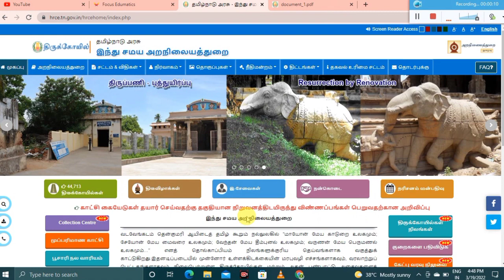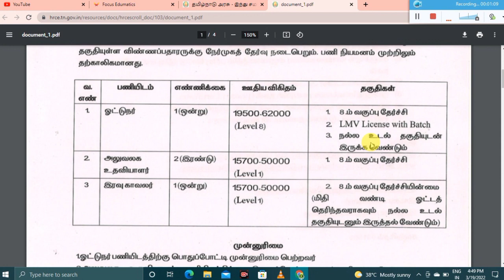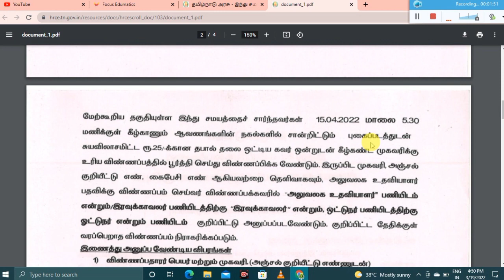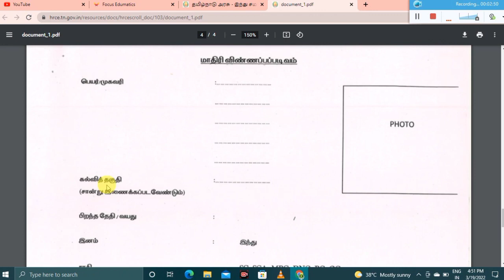🔥இந்து சமய அறநிலையத்துறை வேலைவாய்ப்பு 2022 | TNHRCE RECRUITMENT 2022 | TNJOBS 2022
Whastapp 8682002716